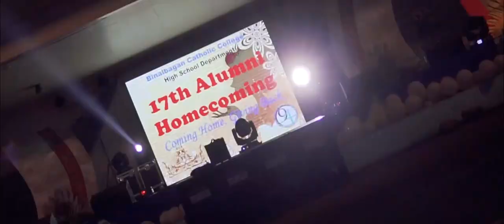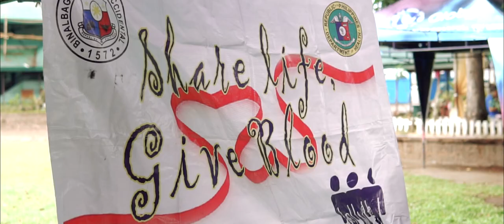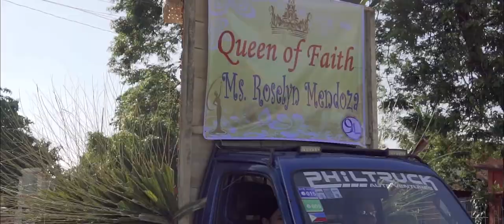BCCHS 17th Alumni Homecoming Highlights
Binalbagan Catholic College High School Department
Batch '94 25th Silver Jubilarian
Coming Home, Giving Back

ASPM Productions
Videographers: Jescery Tabino, Martin Aguirre,  Gleene Resume, Patrick Egalin
Editor: Jescery Tabino

SONG: Way We Do
ARTISTS: Animal Island

SONG: We Own The Night
ARTISTS: The Wanted